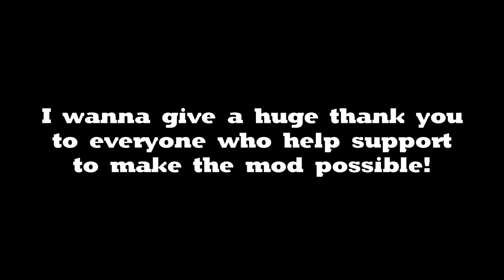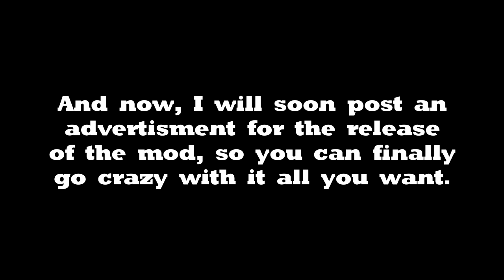Super Fall Brawl Mod - Poncho Showcase (Modded over Sheen)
Well, there he is. The last fighter for my Super Fall Brawl mod. Man, am I exhausted after a lot of hard work..?

The download link will be up soon, in the release video, so keep an eye out for it.